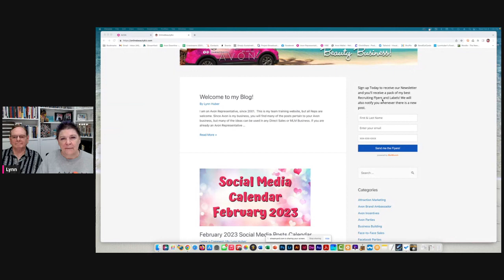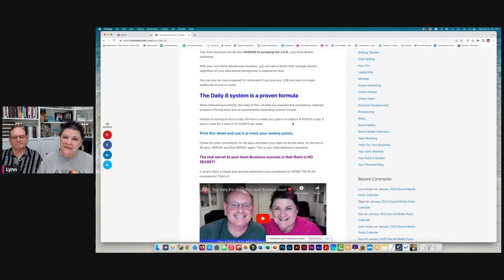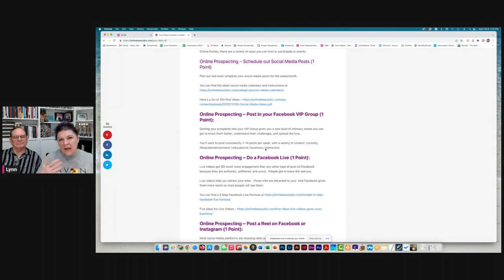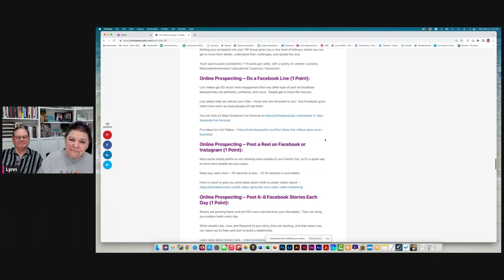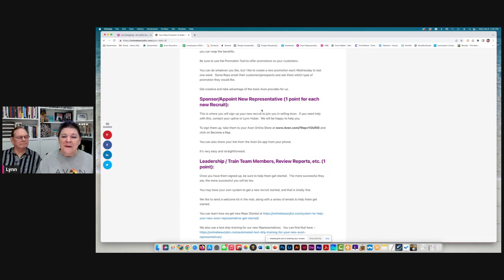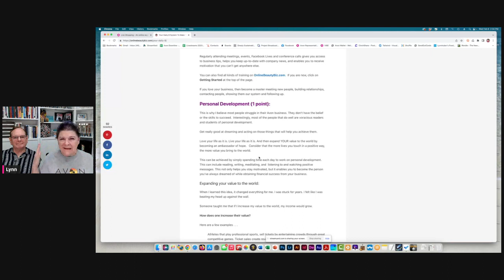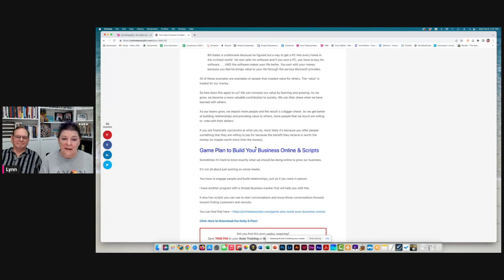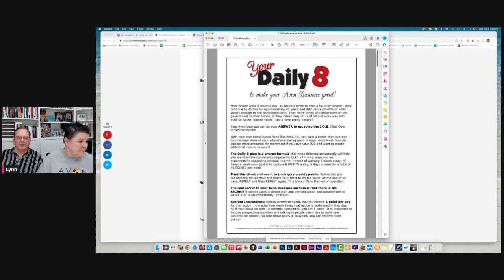Your Daily 8 System - Updated for 2023!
- When followed consistently, the Daily 8 Plan will help you maintain the consistency required to build a thriving team and an exponentially expanding residual income.

Want to Join Avon? We would LOVE to help you succeed in your own Avon business